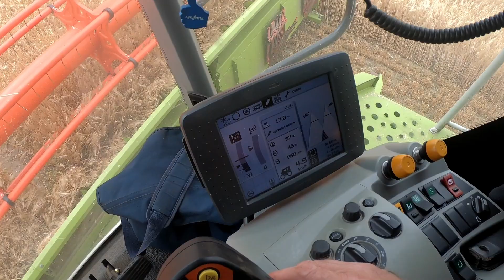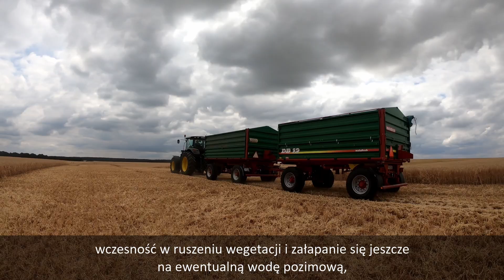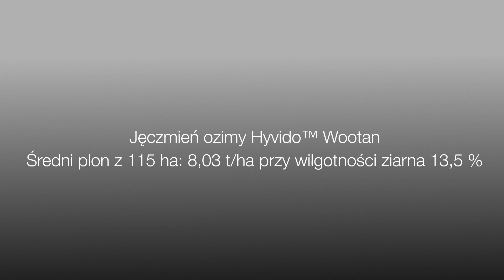Żniwa2019 - Jęczmień ozimy Hyvido™ Wootan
Tym razem spotkamy się w Ogardach, w woj. lubuskim - i wraz z Michałem Paulusem,  dokonamy lustracji pola obsianego jęczmieniem ozimym Syngenta Wootan™.
Zapraszamy!

Odwiedź stronę Akademii Jęczmienia Hybrydowego, aby dowiedzieć się więcej o odmianach jęczmienia ozimego Hyvido!